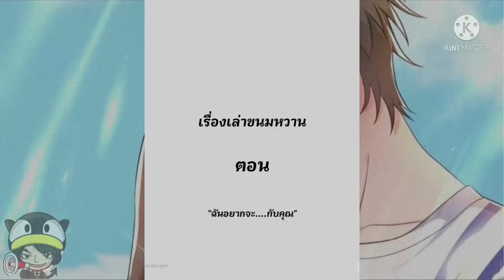[อ่านมังงะ]โลกใบใหม่ของยัยตัวแสบ | ตอนที่ 175 - 177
โลกใบใหม่ของยัยตัวแสบ ||ตอนที่ 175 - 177 /มังงะสนุก /นางเอกร้าย/มังงะโรแมนติก คู่แค้นแสนหวาน เจ้าสาวตัวปลอม รอยกัดหวานละมุน คู่รักสองประเภท คำสาปร้าย รัก จากเจ้าชายโลกวิญญาณ